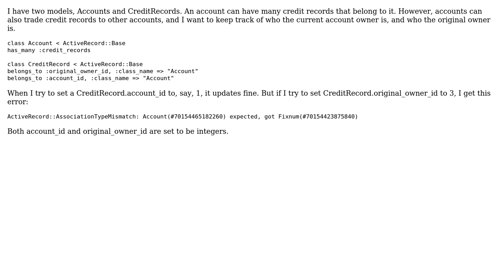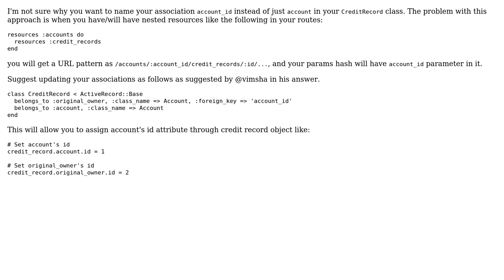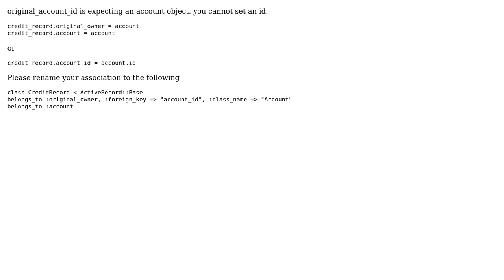Rails - AssociationTypeMismatch error with associating a model with multiple instances of...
Rails - AssociationTypeMismatch error with associating a model with multiple instances of another model

With thanks & praise to God, and with thanks to the many people who have made this project possible! | Content (except music & images) licensed under CC BY-SA | Music | Images & others | With thanks to user vee user usha user krstck and the Stack Exchange Network Trademarks are property of their respective owners. You are responsible for your own actions.